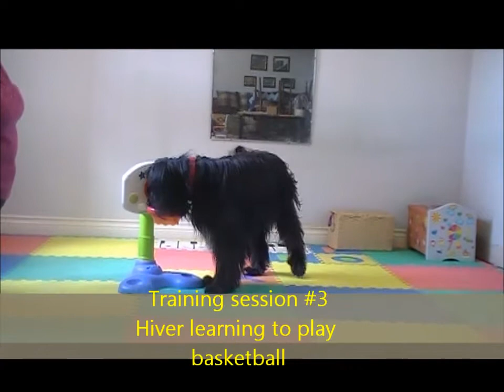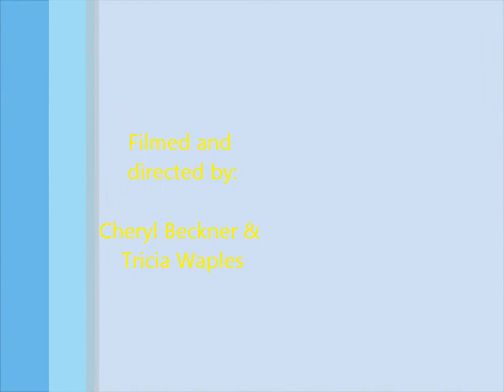Pyr March Madness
The dogs wanted to participate in March Madness, so we decided to play some basketball